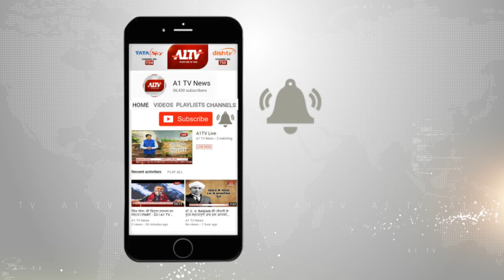विधायक बलवान पूनिया पार्टी से सस्पेंड ! | A1TV